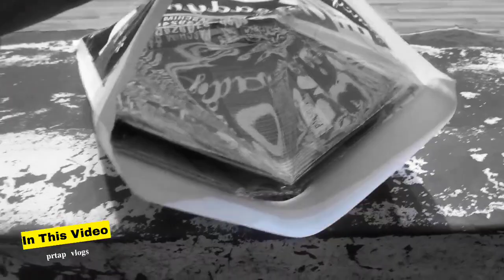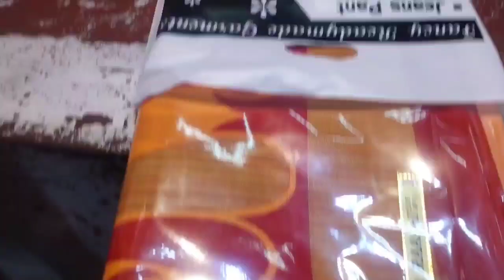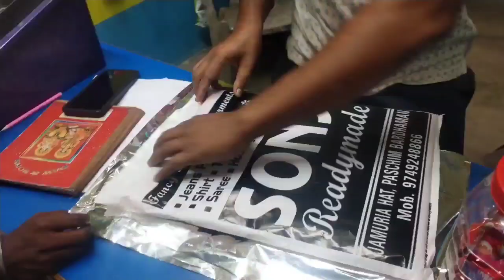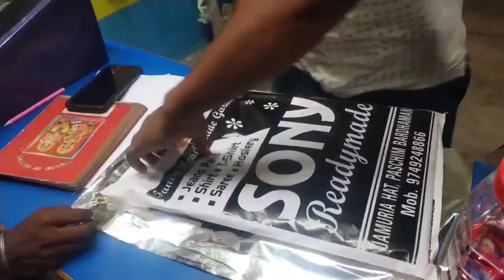𝐌𝐨𝐭𝐡𝐞𝐫'𝐬 𝐃𝐚𝐲 তে মাকে উপহার দিলাম❤🥰 ?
8th may.

i Love you maa❤🥰

video's.